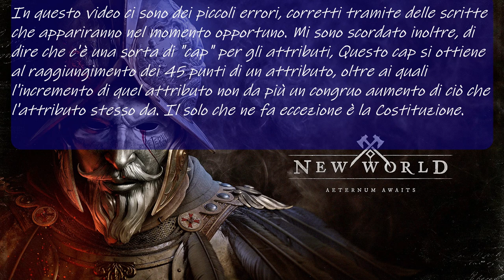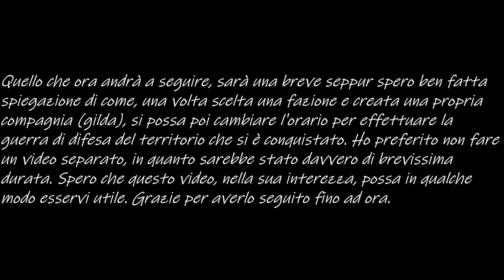New World Preview: Stats Points, How to put them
Vuoi supportarmi? Puoi farlo donando da qui!
Ringrazio tantissimo tutti coloro che mi hanno seguito durante le mie peripezie su New World. Ringrazio con tutto il cuore lo staff di New World Italia, di cui ora faccio parte, con il quale abbiamo creato il primo evento su New World al mondo, la EXP RUSH RUN.
Ringrazio Il Mago di Dos per il supporto all'evento e per averci fornito il materiale.
Dove trovare la mia Tastiera RGB Switch RED (stesso prezzo che su amazon)
EFGaming, le migliori poltrone da gaming che possiate mai provare (dite che vi manda Baio, così da avere il 10% di sconto)
Lo streamer Giuseppe "Baio" Baia vi da il benvenuto sul canale di streaming ufficiale di Youtube Gaming.
I miei contatti:
Telegram di Baio: @BaioVR
Sconti su Instant Gaming oppure basta aggiungere ?igr=baiogh.
Dove aggiungermi per giocare con me:
Battle_tag: Baio#21842
Battle Tag HS: Baiocco#2466
UPLAYID: SG.Baio
Origins: Baiocco82
PSN: Baiocco82